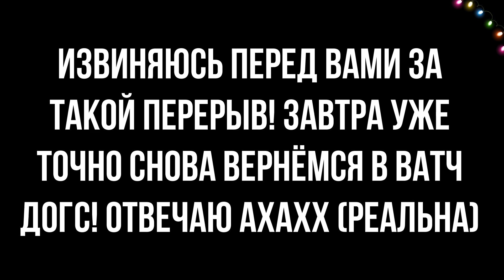ПАЦАНЫ, Я ВЕРНУЛСЯ!!! АХАХХАХ! НЕУЖЕЛИ... ПРОХОЖДЕНИЕ WATCH DOGS: LEGION #15!!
После окончания "Watch Dogs 2" я всё-таки решил не заканчивать на этом, а вернуться уже в следующую часть этой серии игр, а именно в "WATCH DOGS: Legion", не знаю как её оценивают игроки, но посмотреть очень хочется, так как от прошлой части я получил только положительные эмоции! И теперь.. пацаны мы с вами начинаем всё по новой и уже за абсолютно других персонажей! Надеюсь это и правда стоит того) Приятного вам просмотра!